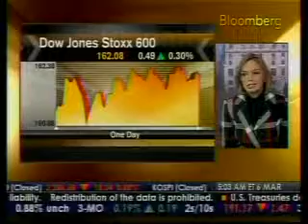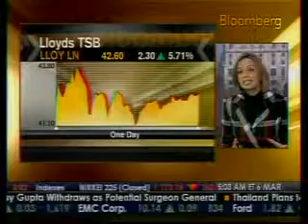European Market Check0306.flv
linzie janis on bloomberg